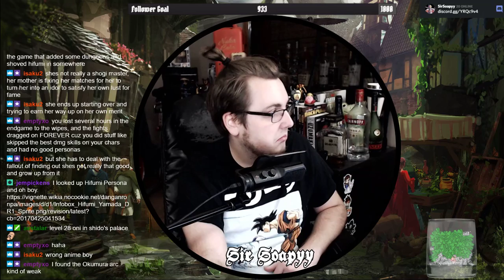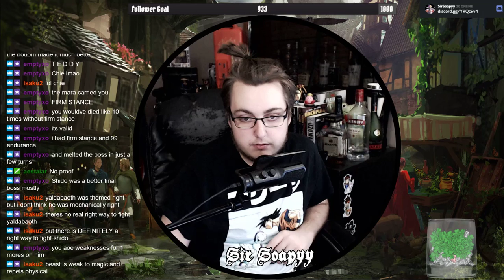Persona 5 Final Thoughts!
So after over 130 hours we finally beat Persona 5! It has been a great adventure and I honestly loved the game! In this section from the stream this is my fresh reaction RIGHT AFTER beating the game. With the help of chat we discuss our favorite palaces, waifus, story elements and more!